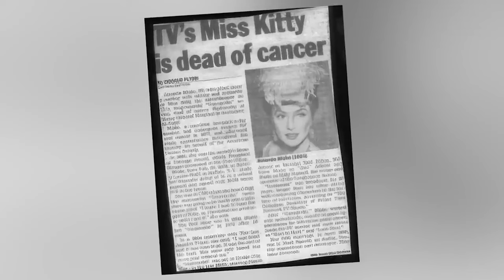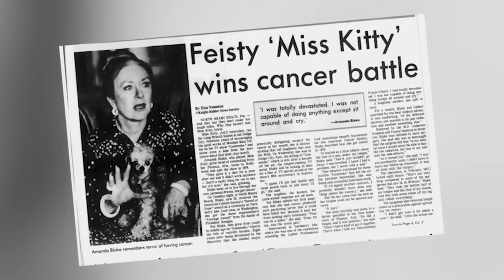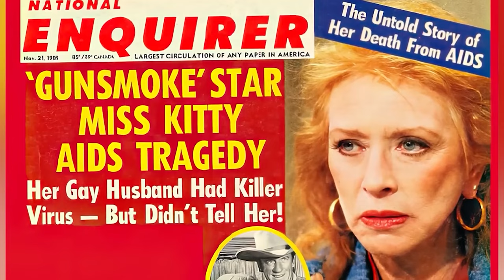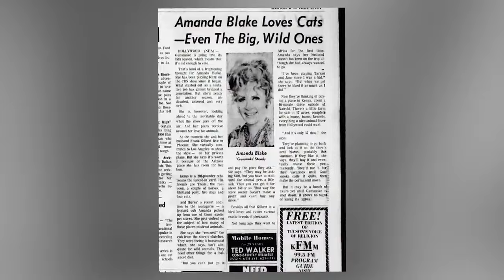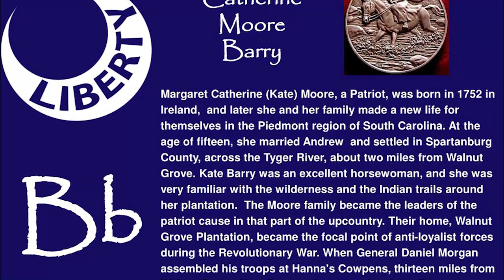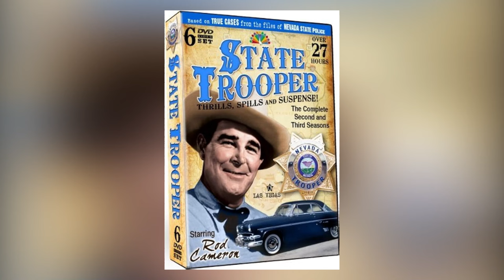The One Guest At Amanda Blake's FUNERAL NO ONE EXPECTED To See!